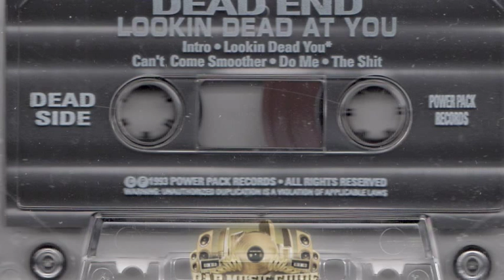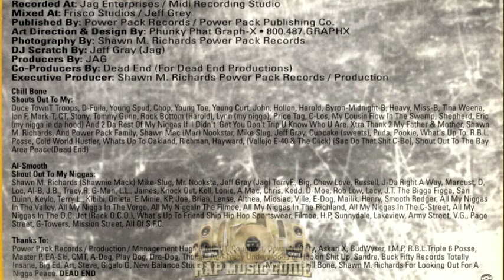Dead End 8-Pass da wada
Dead Ends Al Smooth and Chill b from Oakland 1993